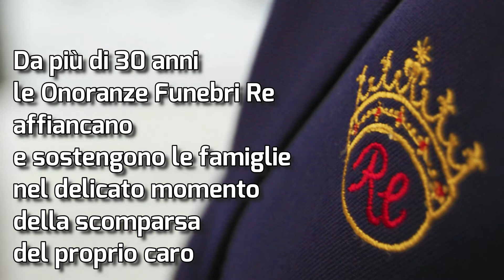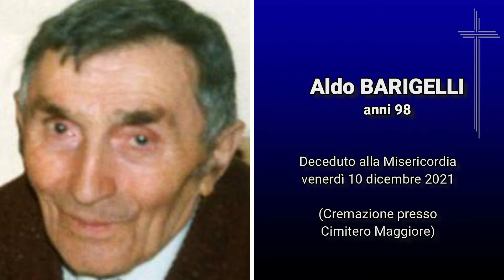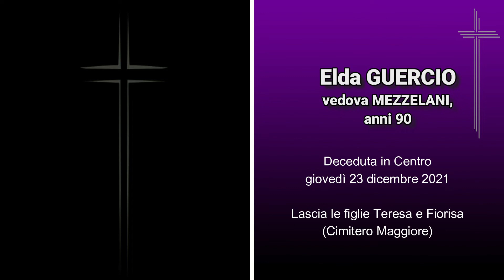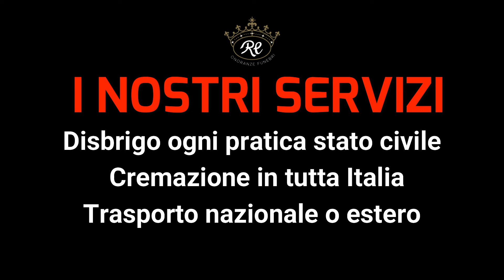Il ricordo dei nostri cari - Dicembre 2021